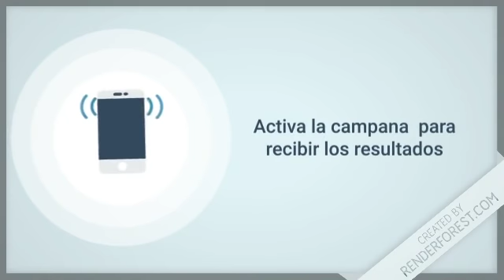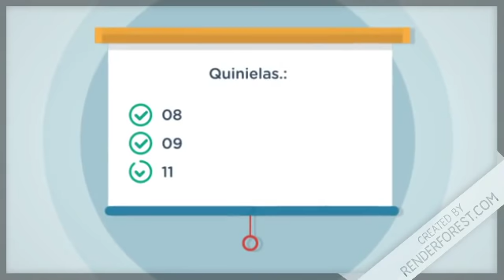Lotería Real resultados de hoy 12 de Mayo en LoteriaDominicana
Resultados de la Real de hoy 12 de Mayo en Todas las Loterías de RepublicaDominicana

- Lotería Leidsa con sus sorteos.:
   * Loto Pool
   * Super Kino TV

- Lotería Real con sus sorteos.:
   * Loto Real

- Lotería Loteka con sus sorteos.:
   * Mega Chances
   * MegaLotto

- Loterías Americanas con sus sorteos.:
   * Quiniela New York 07:30
   * Mega Millions
   * PowerBall